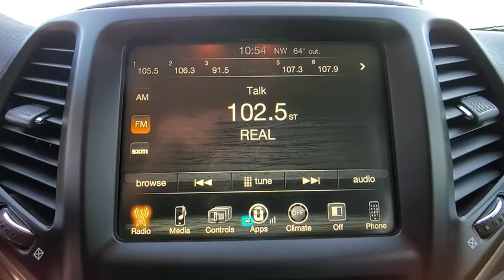2017 Jeep Cherokee Port Richey FL PT604605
2017 Jeep Cherokee Latitude

11613 U.S. Highway 19 N

Recent Arrival! Priced below KBB Fair Purchase Price! CARFAX One-Owner. Clean CARFAX.Bright White Clearcoat 2017 Jeep Cherokee Latitude FWD 9-Speed 948TE Automatic 3.2L V621/29 City/Highway MPGAll Trades Accepted! Come experience the LO-key approach to car sales! Guaranteed Credit Approval!Awards:* 2017 KBB.com 10 Most Awarded Brands